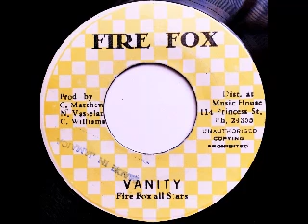Clive Matthews - Live not for vanity / Version [1978]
Label: Fire Fox - 45 rpm
Produced by: Clive Matthews
Distr. by: Music House

RECORDED IN JAMAICA